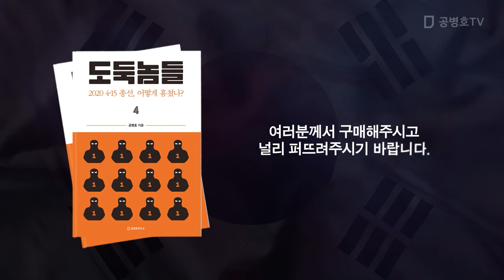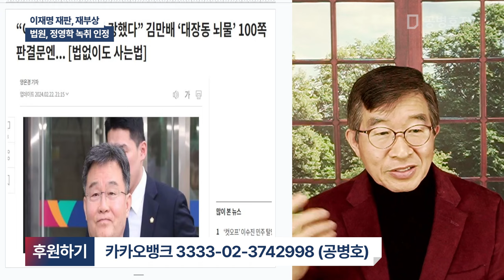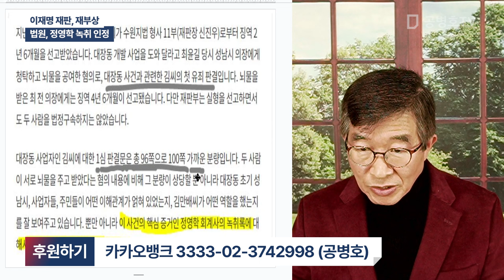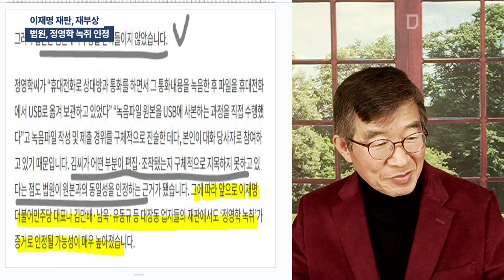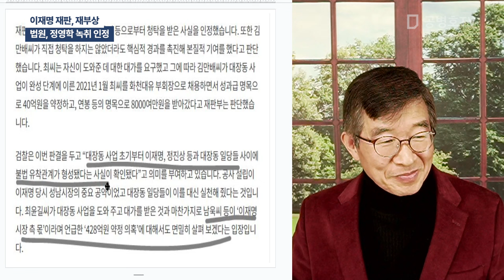이재명 재판, 재부상 / 법원, 정영학 녹취 인정 [공병호TV]